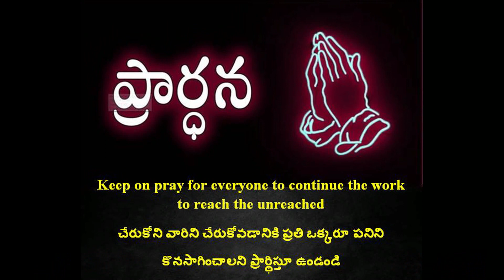Sermon by Bro. JSA Julias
Sermon by Bro. JSA Julius